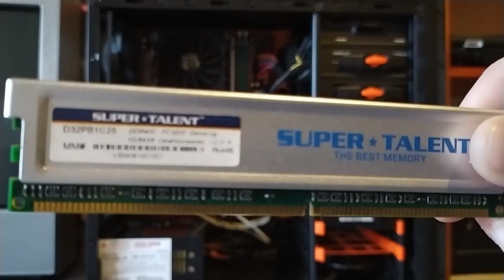Sloppy retro system ramblings and showcase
Sloppy, lazy and entirely unprofessional ramblings on retro PC hardware that I've got at a somewhat ready state. Proceed with caution.

Included:
- lots of "uhhh"s
- shaky cam
- worse than amateurish lighting
- cool video game music
- enthusiastic madman talks
- street noise
- somewhat cool retro hardware
- shot at 60fps for some odd reason

Not Included:
- ducks

Video game music used in order of appearance:

Unreal Tournament : Skyward Fire
Silent Hill 2 : Pizza & Bowling
Silent Hill 2 : Heaven’s Night
Daikatana : Caution
Rama : Octospider Tunnel
Rama : Octospider Theme
Unreal Tournament : Foregone Destruction
Jazz Jackrabbit 2 : Dark Groove (Part 1)
Mechwarrior 2 : Temper Edge
Azrael’s Tear : Ingame (slowed down playback on Waveblaster 1)
Deus Ex : DuClare Chateau
Unreal Tournament : Nether Animal
Unreal Tournament : Go Down
Street Fighter III – New Generation : Sharp Eyes
Street Fighter III - 3rd Strike : Theme of Q
Daikatana : Mishima Groove
Need For Speed II : Menu Theme (slowed down)
Ridge Racer Type 4 : Quiet Curves
Mechwarrior 2 Titanium Edition : Installation Theme
Unreal Tournament : Run
Little Big Adventure 2 : The Empire
Shenmue : Departure on a New Trip

TIMESTAMPS

0:00 - Introduction
2:07 - Socket 7 - Olivetti M24XD - Pentium 233 MMX Desktop System
6:17 - AM1 - Athlon 5350
9:38 - Socket 775 - Core 2 Quad 9550
14:29 - Socket 754 - Athlon 64 3400+
23:13 - Socket 939 - Athlon 64 X2 4200+
32:25 - Socket 3 - Cyrix 5x86 120
36:49 - Cyrix Cx486DLC 40
41:06 - Slot 1 - Pentium III 500
46:05 - Socket 423 - Willamette 1.3 GHz
50:12 - Socket 370 - Via C3 Nehemiah 1466MHz
56:30 - Socket 8 - Dual Pentium Pro 233
1:04:20 - Socket 478 - Northwood 3.2 GHz
1:10:33 - Super Socket 7 - K6-III+ 550
1:16:11 - Finishing Up